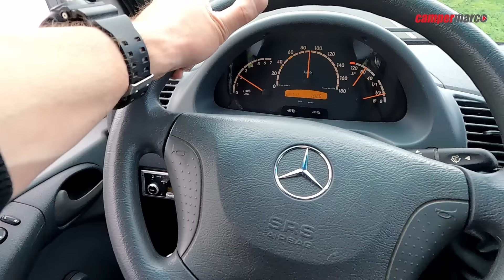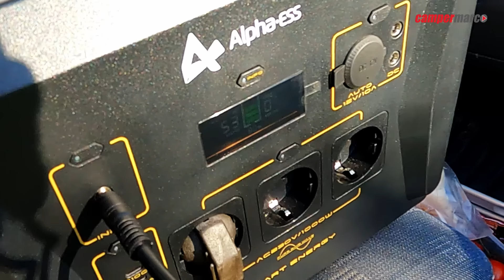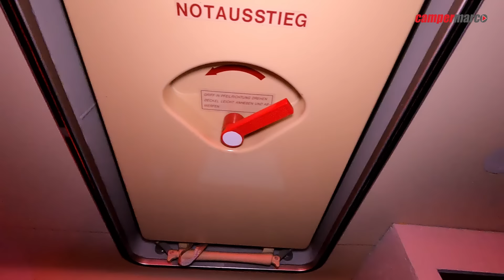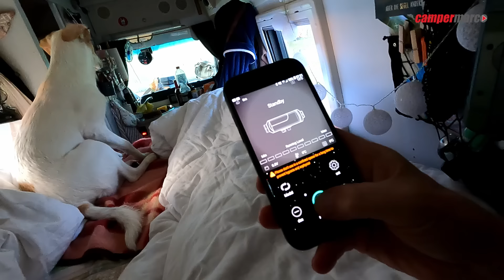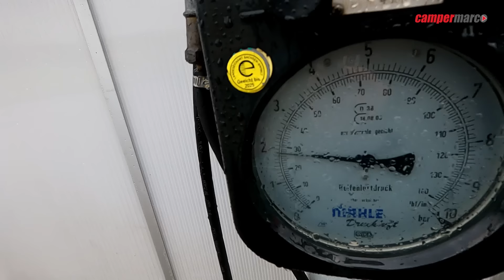VERLOREN IN DER WILDNIS | Sprinter droht zu kippen | Bergung WoMo | Hand verletzt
Wenn einer eine Reise tut, dann kann er was erleben...
Frei nach dem Motto hatten wir Anfang April einen Stellplatz mit unserem Wohnmobil auf einem 7000 qm großen Privatgelände inmitten von blühenden Obstbäumen nahe Kelbra gebucht. Ein wunderschöner Platz zum entspannen. Leider spielte das Wetter nicht so ganz mit und deshalb wäre ein WoMo mit Allrad hier Pflicht gewesen. Und so war es auch nicht verwunderlich, dass wir uns auf der Wiese festgefahren haben. Dann war da noch die Sache mit meiner verletzten Hand und schließlich steckten wir so fest, dass wir Hilfe anfordern mussten, weil wir allein nicht wieder weg kamen. Dank geht an unseren Vermieter Karl und dem Fahrer Günther, der uns aus dem Schlamm zog. Wir kommen bei besserem Wetter auf jeden fall noch einmal wieder.

MEIN ELEGLIDE E-BIKE
►Eleglide T1 Step Thru E-Bike
Code: NNNFRSOLDET1
►Spiegel (links+rechts):
►Gepäck-Seitentaschen:
►Fahrrad-Akku 36V 11 Ah:

►Gear Grip Kamera-Slider
►Kamera DJI Osmo Pocket:
►Rollei VLOG MiniStativ für Osmo-Pocket:
►Smatree Selfistick Stativ:
►Ministativ mit eingebauter Powerbank:
►Speicherkarte SanDisk Ultra 256 GB:
►ActionCam 4K:
►Aufsatzleuchte:
►Ansteckmikro Lavaliermikrofon (Kabel):
►Ansteckmikro Lavaliermikrofon (Funk):
►DaVinci Resolve Studio 16 Schnittsoftware mit Speed Editor:

►LiFePo4 Batterie im Fahrradcamper:
►Kühlschrank / Kühlbox Kompressor (im Wohnmobil)
►Wasserkocher 12V Kfz:
►Gaskocher:
►Gaskartuschen:
►Camping-Kochgeschirr:
►Reflektoren:
►Holzofen Kocher
►Campingstuhl
►elektrische Heizdecke 12V (ähnlich)
►LED Akku Strahler Scheinwerfer Powerbank

MEINE POWERSTATIONS / LiFePo BATTERIEN:
Jackery
►Kombi Jackery Solargenerator 500:
►Redodo LiFePO4 200Ah
►AmpereTime LiFePO4 12V 100Ah

STANDHEIZUNG
►maXpeedingrods 12V 5KW Diesel Standheizung